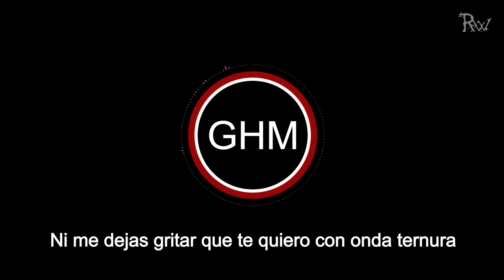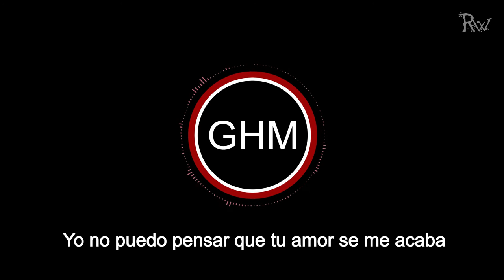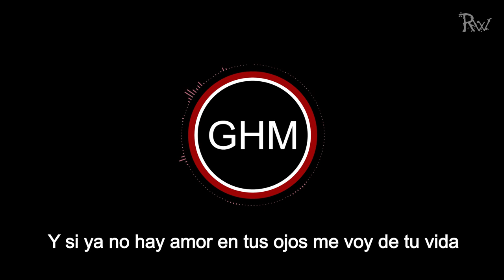ni el dinero ni nada - Guadalupe Hernández Mundo (estreno 2015) (oficial)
ni el dinero ni nada
Guadalupe Hernández Mundo

Santa Cruz de Villa Gómez

Autor: josé Alfredo Jimenez

RowerCasas Film